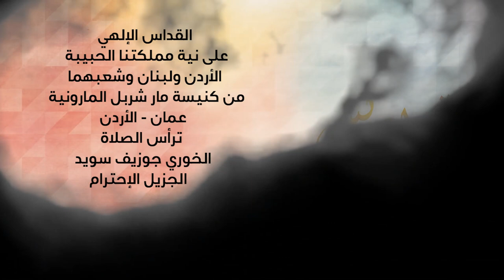قداس إلهي على نية مملكتنا الحبيبة ألأردن ولبنان وشعبها للموارنة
قداس إلهي على نية مملكتنا الحبيبة ألأردن ولبنان وشعبها
من كنيسة مارشربل المارونية عمان - الأردن
ترأس الصلاة
الخوري جوزيف سويد
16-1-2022